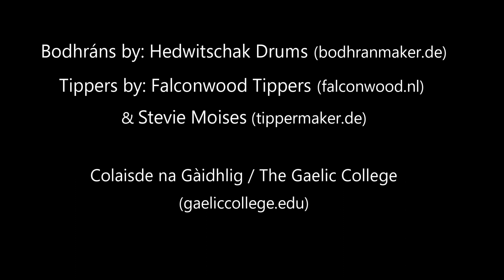2022 Gaelic College Instructor Concert Bodhrán Solo - Jacob McCauley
Here's a wee solo taken at the instructors concert during a lovely week of teaching at the 2022 Colaisde na Gàidhlig/The Gaelic College (gaeliccollege.edu) in beautiful Cape Breton.